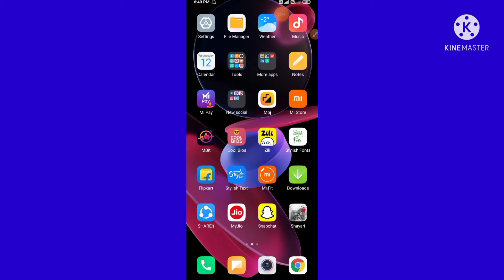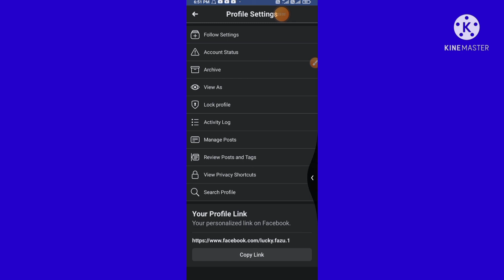facebook ka link kaise nikale 2022 |facebook link copy kaise kare,facebook ka link kaise nikale 2022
New all videos Mr faizu faiyazmr faizu, miermr faizu faiyaz, technical video new | 2022 video,,, ,,

Follow on,

Facebook ka link kaise copy kare,